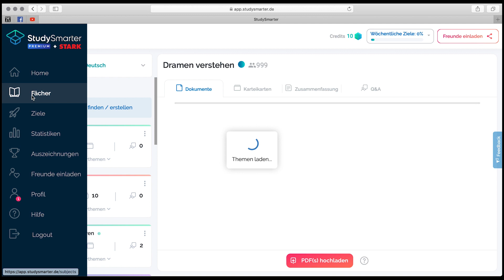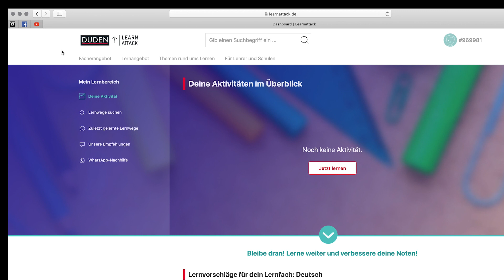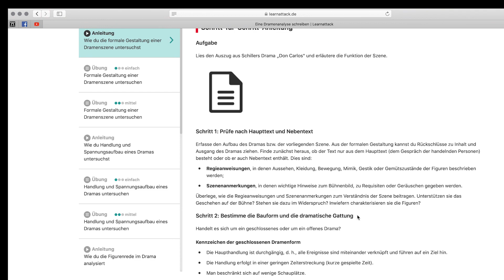Montag: Livestream Dramenanalyse / Zwei Gratis-Lernplattformen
Am Montag, den 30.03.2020 um 19 Uhr gibt es wieder live Tipps, Tricks und erste Hilfe von und mit Michael Sommer und vielen anderen Deutschexperten. Wir wiederholen die Basics der Dramenanalyse und -interpretation, beantworten eure Fragen - und zu gewinnen gibt es natürlich auch was! Damit die Zeit bis dahin nicht zu lang wird hier zwei Tipps zum selbständigen E-Learning aus dem Video, nämlich zwei Lernplattformen, die normalerweise kostenpflichtig sind, aber momentan gratis angeboten werden:

1. Study Smarter vom Stark-Verlag

Beide bieten anlässlich der Corona-Krise einen kostenlosen Zugang zu ihren Lernmaterialien, die in beiden Fällen hochwertig und verlässlich sind. Meldet euch an, es kostet nichts und ihr tappt nicht in eine Abo-Falle.